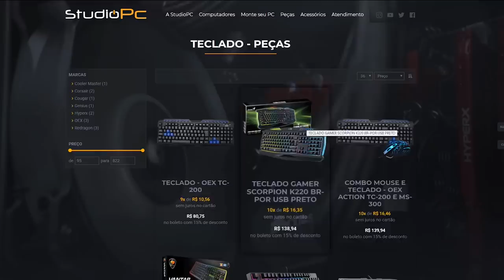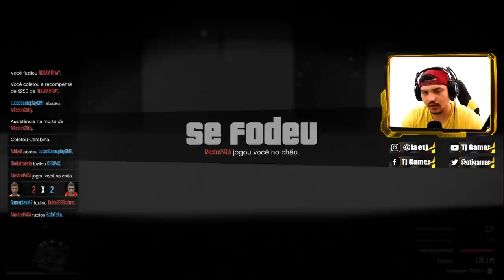GTA V Online: PRECISO DE UMA OPORTUNIDADE PARA MOSTRAR MEU TALENTO